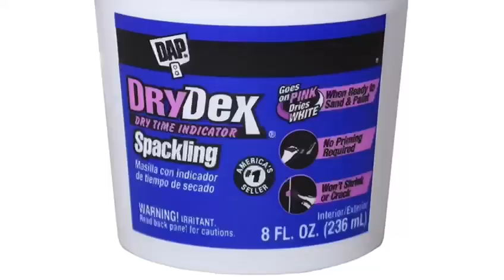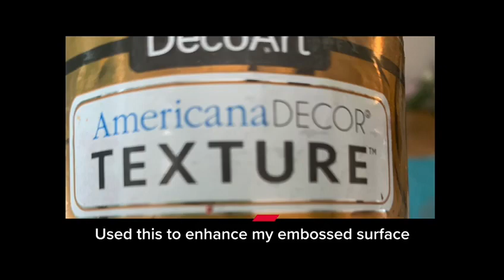Buffet makeover using chalk paint, raised stencil and tiny craft mirrors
In this project, I wanted to show how easy it is to transform furniture without going over budget or spending too much time. I found this sideboard furniture piece at a second-hand store for 40 dollars. For the transformation, I got inspired by an Indian scarf I saw on Pinterest, which had various colors and beautiful mirrors. The first thing I did was order these tiny mirrors from Amazon and then bought my paint from craft stores. It took three days and about four hours to complete my project, but the result was amazing! I hope you enjoy this video and get inspired.
Have seen lots of chalk paint and stencils projects with various techniques but I haven’t seen using these tiny mirrors as an design which is a game changer for me! Now I think I will experiment lots of new projects with this and I hope you would too.
Enjoy the video and get inspired!